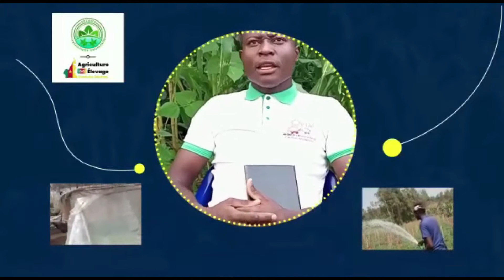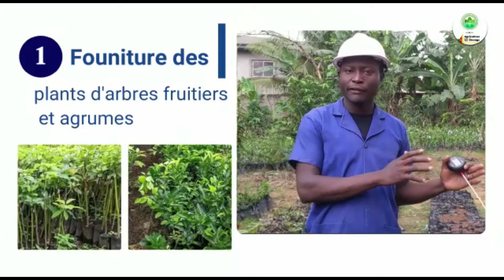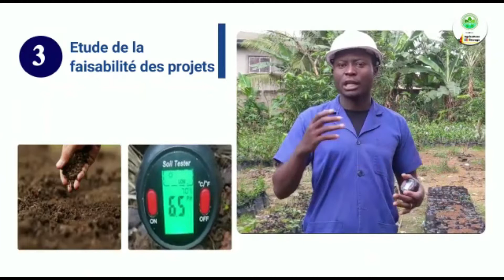LA CAMPAGNE AGRICOLE DE 2023 EST OFFICIELLEMENT LANCEE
La préparation d'une campagne est un tableau de bord de l'exploitant pour la réalisation des activités  et des opération agricoles en vue d'atteindre les objectifs de production préalablement définis au cour d'une période donnée.
c'est un schéma directeur qui permet à un exploitant agricole d'atteindre qualitatifs et ces objectifs de productions au cour de cette période.
cette préparation permet au  producteur de, définir ces objectifs de production , s'assurer qu'il y'a les moyens de réalisation de ce projet pour la période, identifier les différents facteurs susceptible d'empêcher l'atteinte des objectif fixes…